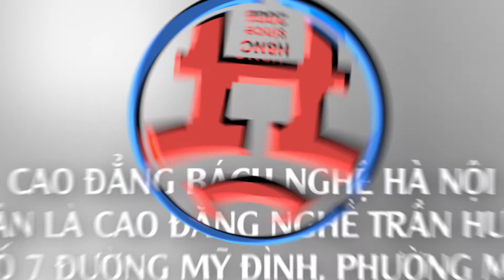hướng dẫn pha chế bài 16 - TRÀ ĐÀO CAM SẢ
Hiện tại trường CAO ĐẲNG BÁCH NGHỆ HÀ NỘI đang đào tạo rất nhiều chuyên ngành trong đó có các ngành rất "HOT" hiện nay bao gồm: Lập trình máy tính; Thiết kế đồ họa; Quản trị khách sạn; Kỹ thuật chế biến món ăn; Dược học; Điều dưỡng.
Để tìm hiểu về các chương trình học của CAO ĐẲNG BÁCH NGHỆ HÀ NỘI, chúng ta có thể truy cập vào
👉 Tiêu chí xét tuyển: Xét tuyển bằng học bạ
👉 Hồ sơ xét tuyển: Theo mẫu tuyển sinh của Trường.
✳ Hồ sơ nhập học (Khi nhận thông tin trúng tuyển):
✅ Học bạ THPT/THCS (bản sao);
✅ Bằng tốt nghiệp THPT/THCS hoặc giấy chứng nhận tốt nghiệp THPT/THCS tạm thời (bản sao);
✅ Giấy khai sinh (bản sao);
✅ Hộ khẩu thường trú (bản sao);
✅ Giấy xác nhận đối tượng ưu tiên (bản sao, nếu có);

📲📲 Hotline hỗ trợ tuyển sinh: 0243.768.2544; 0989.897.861#CaoĐẳngBáchNghệHàNội​